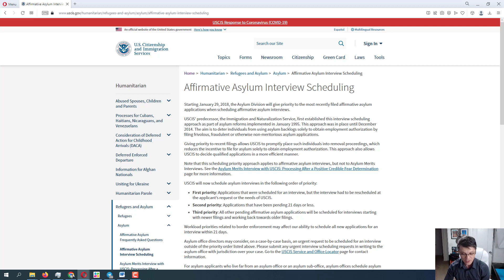Asylum Case Status: Asylum Pending for 5 YEARS, When Is My Asylum Interview?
Welcome to this Free Immigration Help channel. In this video, we will talk about asylum interview wait time 2023 and also those who filed way back and still have no asylum interview scheduled, as well as why there is such asylum backlog.

Also, in this video we will talk about asylum work permit new rules 2023 and the employment authorization document application.

If you found this video helpful, please consider supporting this channel using the Super Thanks feature or joining the channel membership.

Asylum process in USA might be complicated. Hopefully, some of these videos can make it easier for you. Please keep in mind, I am not an family immigration attorney and this is not an immigration advice service or immigration legal advice. I do not offer any free immigration consultation as I am not an immigration lawyer.

All of the information mentioned in this video can be checked for reference on the official USCIS.gov website.

If you are looking for a local immigration help, you can search for "free immigration help near me," as there might be some USCIS authorized free service consultants in your area or low cost immigration legal aid, also known as pro bono immigration lawyers.